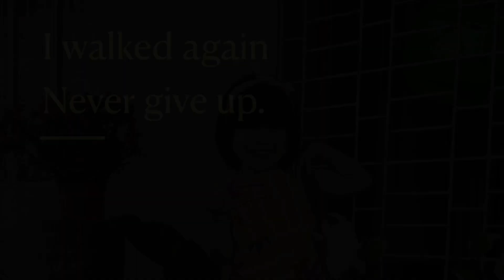Jentina Lemtur - I'm walking again.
On May 10, 2023 Jentina had a minor accident. She received a deep cut in her left heel and had to be stitched seven times,  This limited her ability to walk. As a playful girl full of life, Her dreams were shattered not knowing when she would start walking again and start going to school to play with her friends. It was a painful process, But the lord has been good to her. She is back to school again. This video is a testimony of her healing journey.